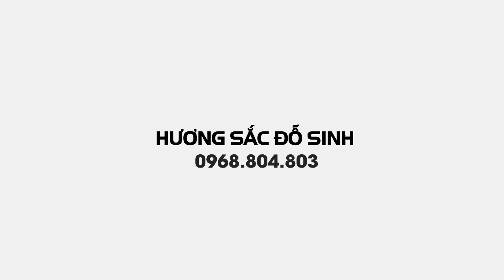SH.5842. Ông Tùng Kính báo giá 270 triệu cây Sanh Nam Điền quá đẹp. Đth liên hệ 0915.306.599